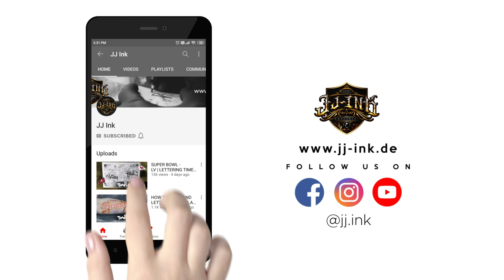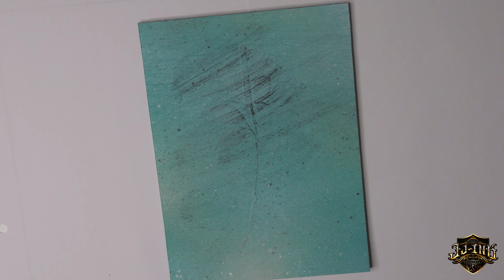3 ROSES! | DRAWING TIMELAPSE | JJ INK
"3 Roses" on Wood panel

DONE USING:
- Carbon Paper | *
- "Molotow" Marker | *
- "MTN 94" Spray paint
- Gold Leafs | *